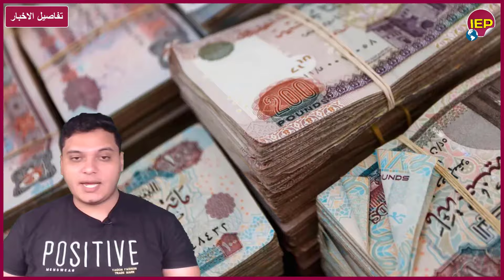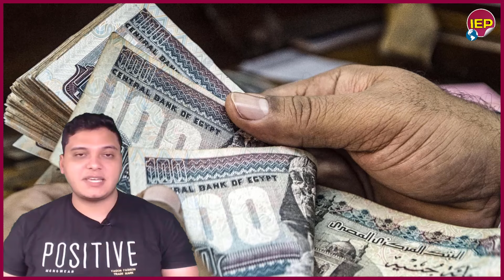هل يتم صرفها قبل العيد؟ موعد صرف مرتبات شهر أبريل 2024 بالزيادة الجديدة